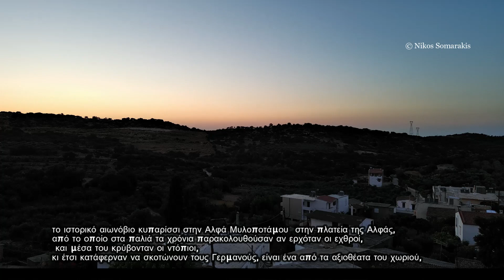Σαν διαβατάρικο πουλί /Η συγκινητική εμφάνιση του ΜΑΝΩΛΗ ΚΑΤΣΑΜΑ στο Φεστιβάλ (Αλφά 9-8-2023)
Βρέθηκα χθές (9-8-2023) στην Αλφά στον Μυλοπόταμο (ένα μικρό χωριό που απέχει 24 χιλιόμετρα απο το Ρέθυμνο και 5 χμ νοτιοδυτικά απο το Πέραμα) είναι η ιδιαίτερη πατρίδα του μεγάλου Κρητικού λυράρη Κώστα Μουντάκη, ήταν μεγάλη μέρα το 9ο Φεστιβάλ ΚΩΣΤΑ ΜΟΥΝΤΑΚΗ αφιερωμένη στους "Κατσαμάδες" στην μεγάλη μουσικη οικογένεια που έχουν γράψει ιστορία στην Κρητική μουσική. Ευκαιρία για μένα να καταγράψω πέρα από τα όμορφα της βραδιάς και τον τόπο που γέννησε και κρατάει στα σπάχνα της τον μεγάλο Μουντάκη, κάτι σαν προσκύνημα και φόρο τιμής στον μεγάλο, πολύ μεγάλο Κρητικό καλλιτέχνη.
Τα βίντεο με τα τραγούδια της βραδιάς (όπως και τα εισαγωγικά του πανμέγιστου Γιώργου Βιτώρου και της συμπαρουσιάστριας αρχαιολόγου Ειρήνης Γαβριλάκη, θα ανέβουν σε μια ιδιαίτερη playlist στο κανάλι μου σταδιακά, όπως και μια βιντεάρα απο το πανέμορφο χωριό την Αλφά και τα αξιοθέατα της. Πάρτε μια εικόνα απο το βίντεο...